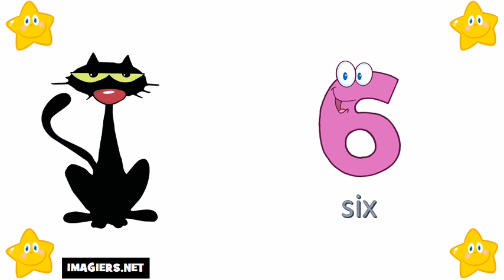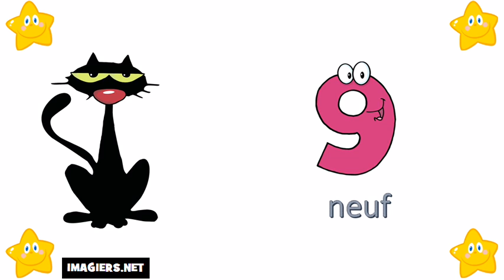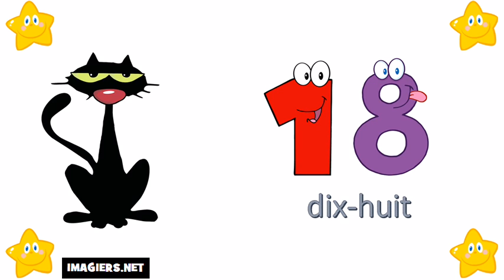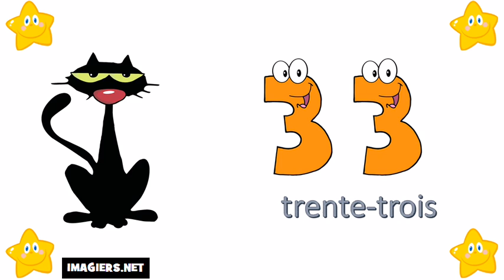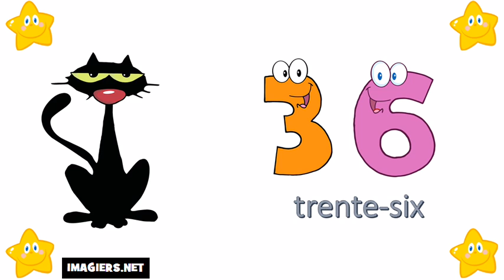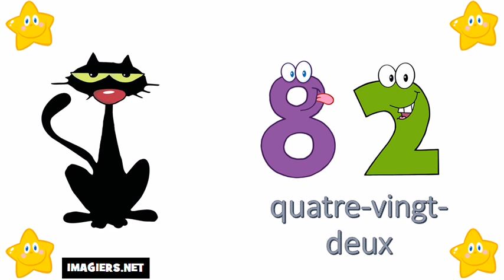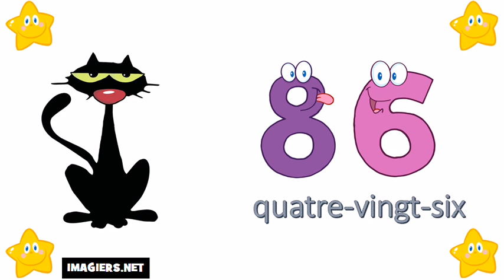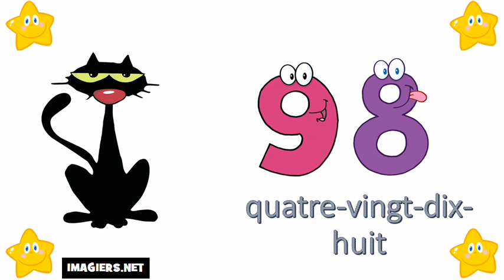Franska lektion = Räkna från 10 till 100